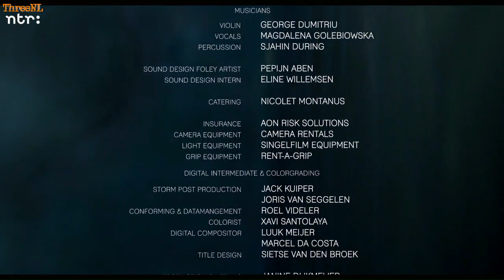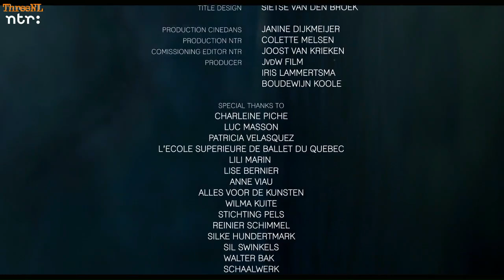NTR Dance: Off ground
Dance film about a boy and his dying mother. The transfer from life to death is being portrayed through two time layers: a layer in which the woman's health is slowly reducing, and one in which in good health, she plays with her son. Gravity is leitmotiv in this film. Point Taken is a project in which teams of Dutch choreographs and film makers, together make a film.

Producer: Jongens van de Wit
Scenario: Boudewijn Koole
Director: Boudewijn Koole
Camera: Melle van Essen
Editor: Gys Zevenbergen
Choreography: Jakob Ahlbom
Awards: PRIJS Publieksprijs Korte Dansfilm